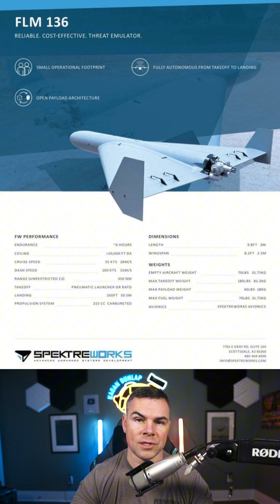The US Navy's First Launch At Sea Of A Low Cost Unmanned Combat Attack System (LUCAS)